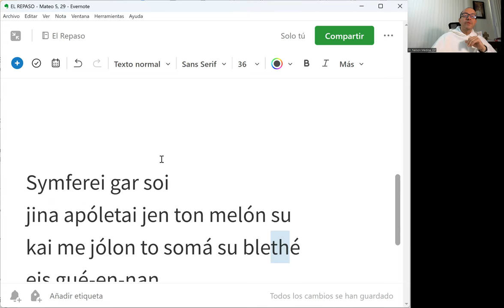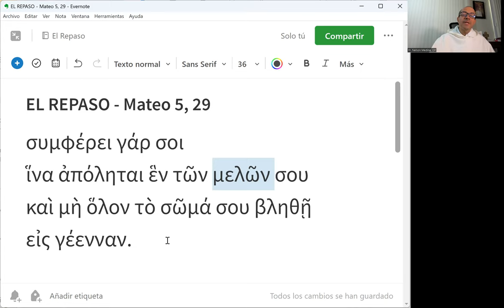El Repaso [65] - Mateo 5, 29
"Te conviene que se pierda uno de tus miembros y no que todo tu cuerpo sea arrojado a la gehena."